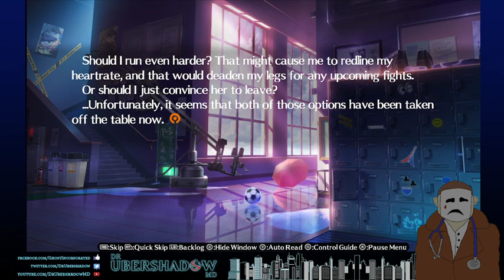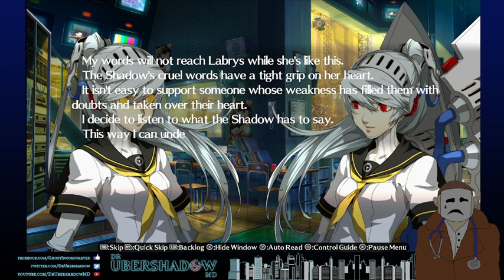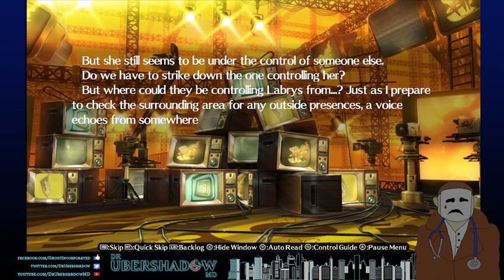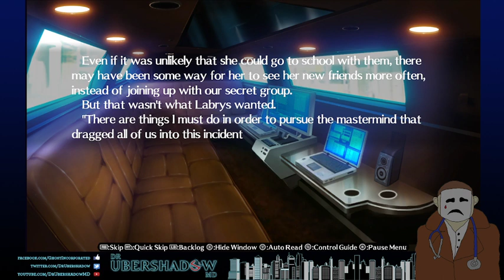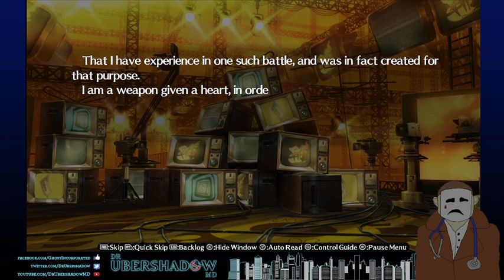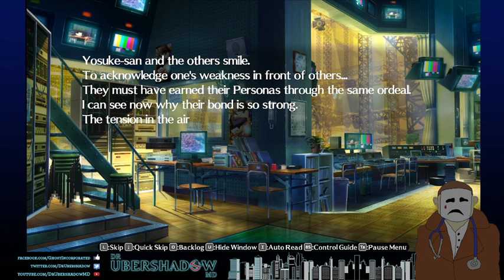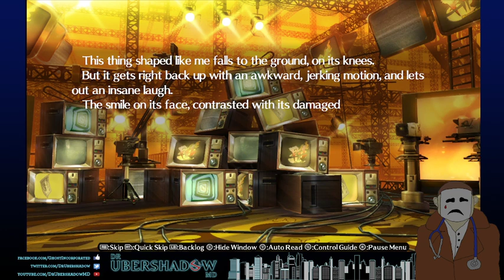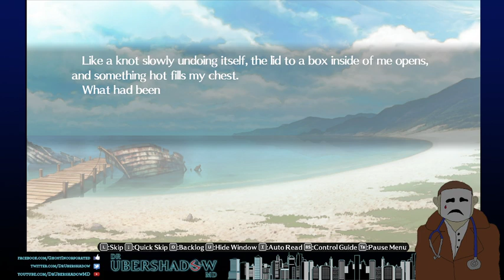Persona 4 Arena Ultimax | Stream 10